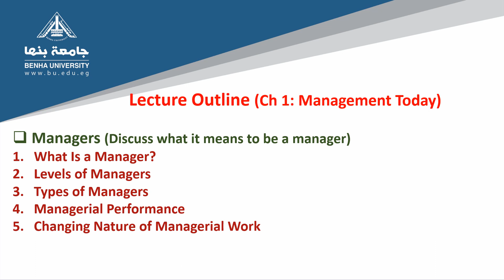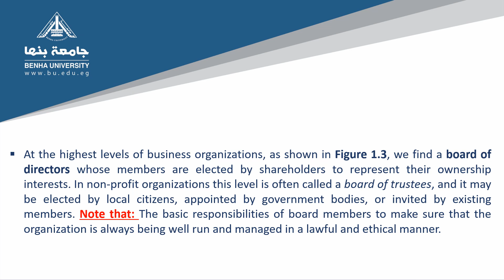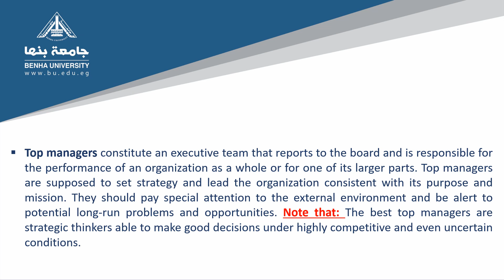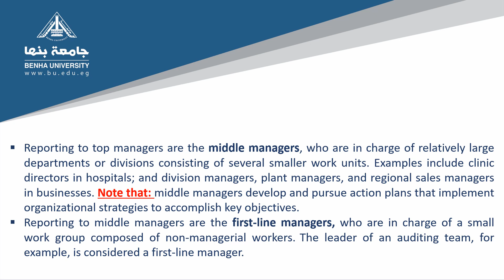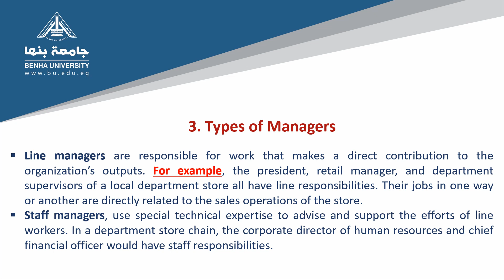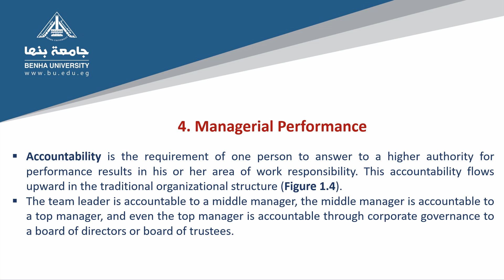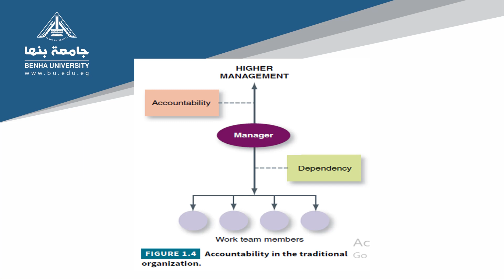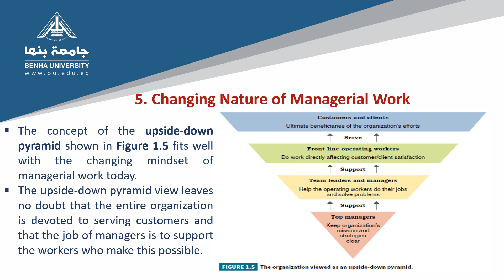د محمد عبدالوكيل أصول الإدارة 4 الفرقة الأولى إنجليزي الثلاثاء 24 11 2020